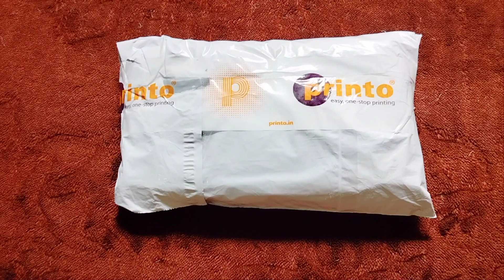Google Cloud T-Shirt || Arcade Challenge || Goodies || Unboxing 🔥🔥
Hey everyone!!

This video is all about unboxing some awesome swags I received this amazing goodies from  @googlecloud and  @qwiklabs1 as a tokens of appreciation.